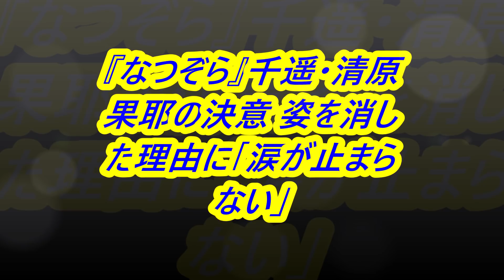『なつぞら』千遥・清原果耶の決意 姿を消した理由に「涙が止まらない」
広瀬すず主演のNHK連続テレビ小説『なつぞら』（NHK総合／月曜～土曜8時ほか）の第14週「なつよ、十勝さ戻って来い」（第83回）が5日に放送され、千遥（清原果耶）がなつ（広瀬）たちに宛てた手紙に「ボロ泣き」「涙が止まらない…」などの声が殺到した（※以下、ネタバレを含みます。ご了承の上、お読みください）。